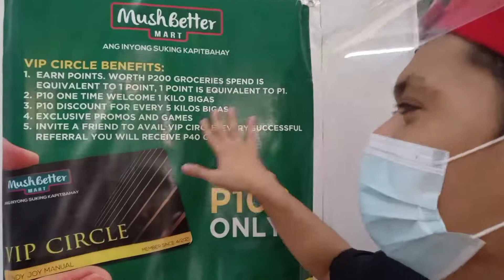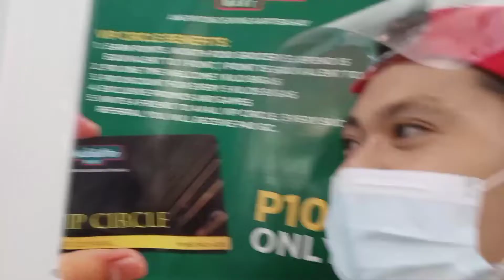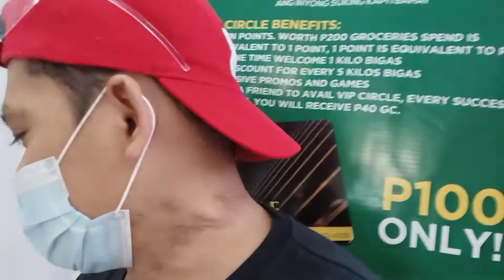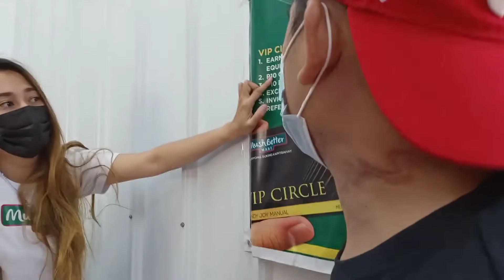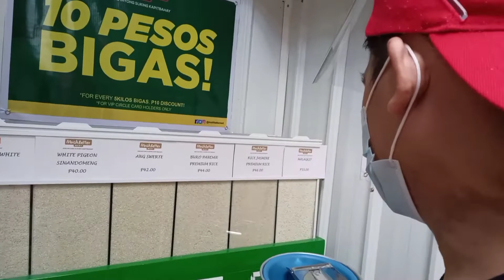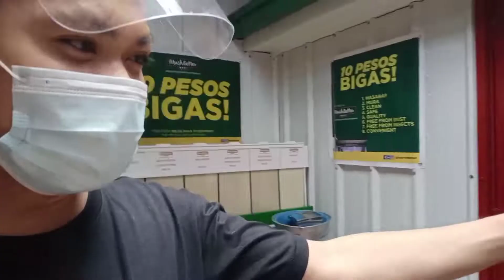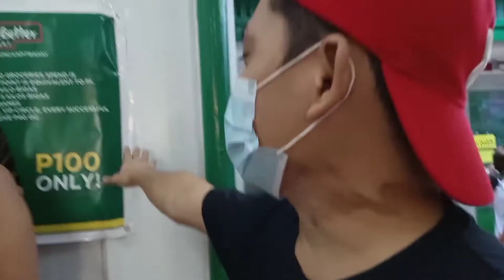R&R TVlogs Birthday Treats(Sponsored By: CAA ALUMNI ASSOCIATION-TATAK ALUMNI With MushBetter Mart